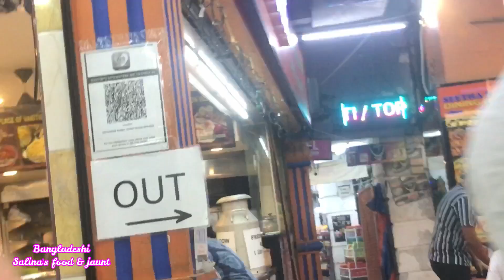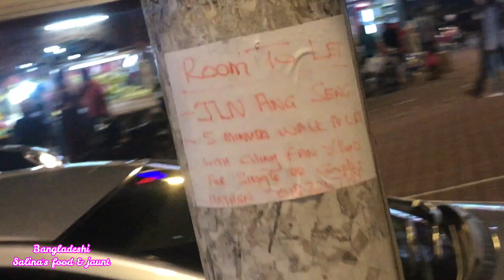লিটল ইন্ডিয়া/শাড়ি, চুড়ি থেকে শুরু করে ইন্ডিয়ান অনেক কিছুই আছে /Little India in Kuala Lumpur/Malaysia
Little India in Kuala Lumpur/Malaysia.  Indian Bazar .

Link to my previous similar videos:

মালয়েশিয়ায় লিটল্ ইন্ডিয়া । ইন্ডিয়ান বাজার | Indian Bazar | Little India in Kuala Lumpur, Malaysia

IndianBazar LittleIndia Malaysia poorsalina Kuala Lumpur